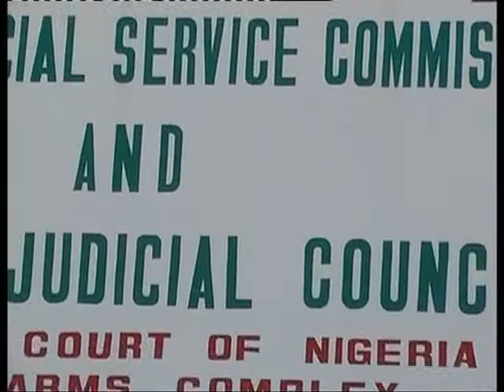house committee visit 2009